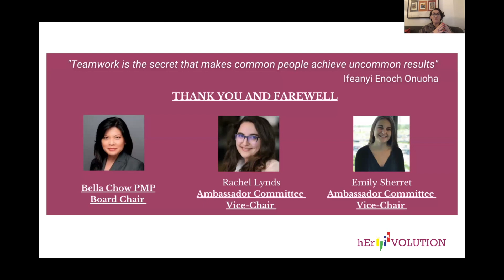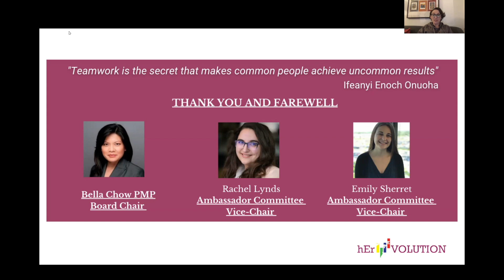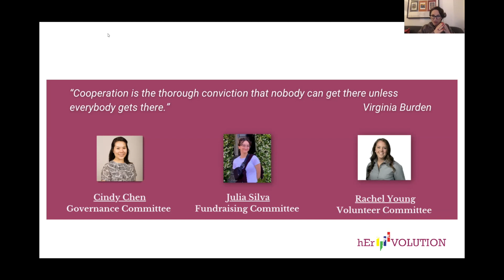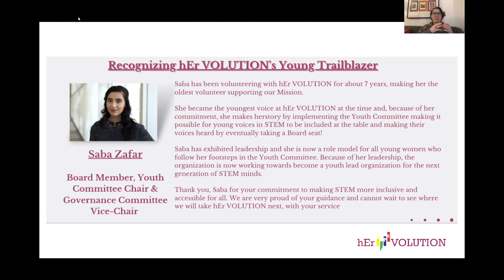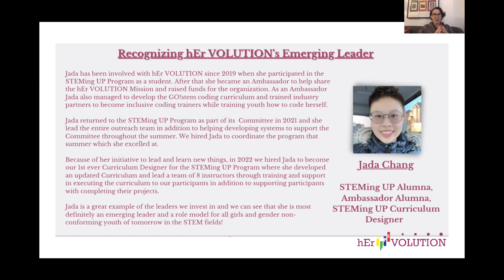AGM 2022-2023: Noteworthy Team